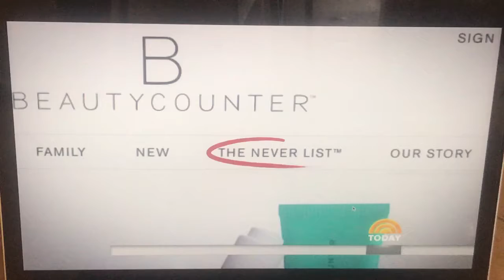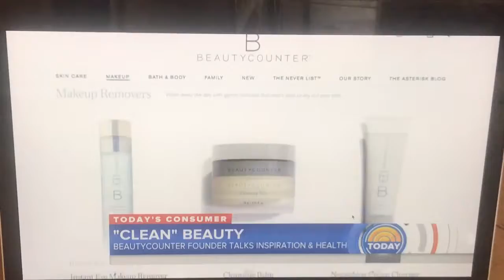Today Show Featuring Beautycounter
What an incredible segment on Beautycounter!  Beyond honored to be a part of this clean beauty movement. Everyone’s health matters and it’s incredibly rewarding to be a part of this social impact.

Want to know more about how you can be involved in this movement message me!